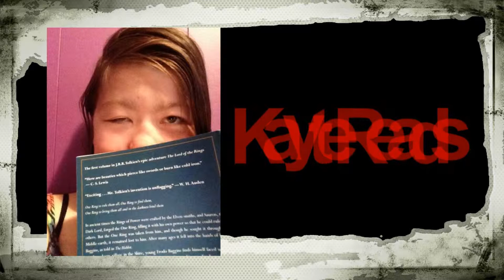2016 Most Anticipated Reads